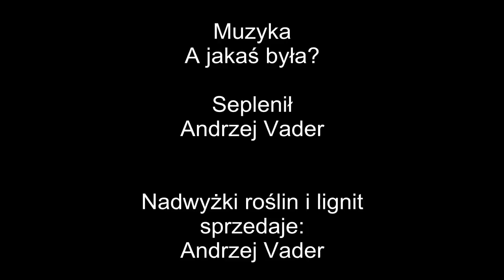Taśmy Prawdy III